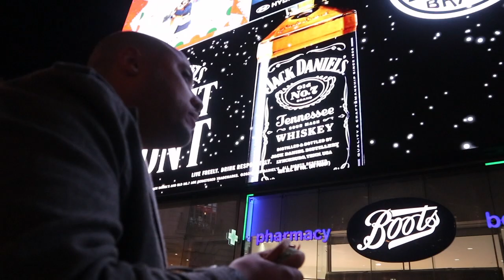MCDONALDS JERK CHICKEN BURGER!!🇬🇧🇯🇲 MUKBANG (UK CENTRAL LONDON)🍔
Hi guy, what's good!! hope everyone doing fine!! I'm
bring you another exciting vlog/mukbang so I hope you enjoy the video of the bright lights of Leicester Square and the street performers!! shout out to them!! don't forget to subscribe guys you know it makes my little heart so happy!!😁